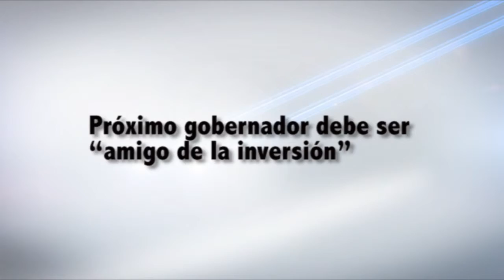Próximo gobernador debe ser “amigo de la inversión”